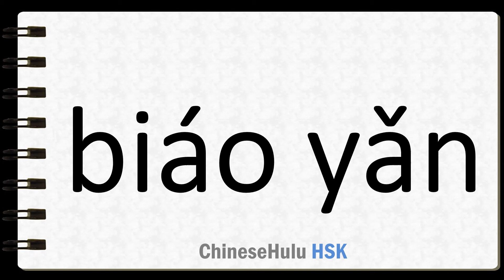How to Say to play in HSK Chinese 4